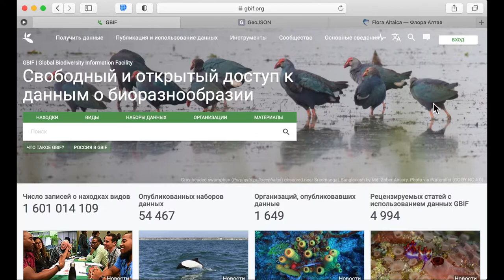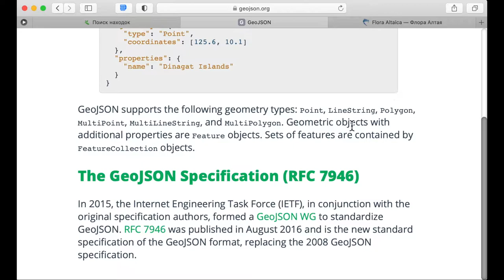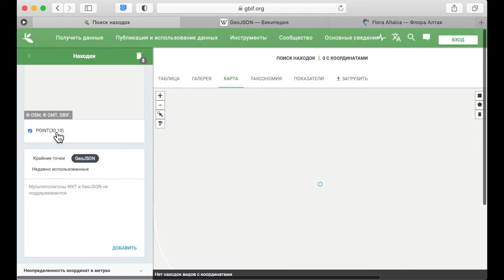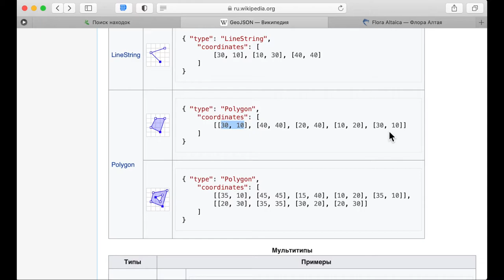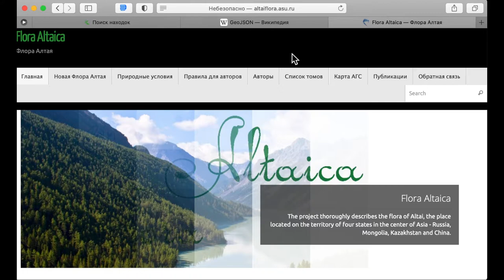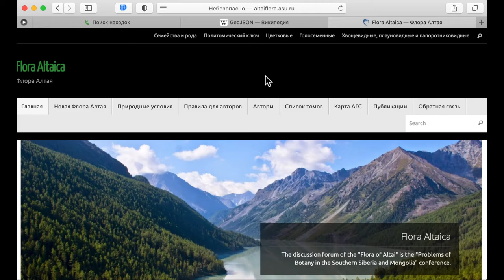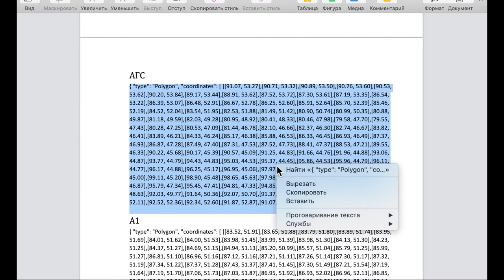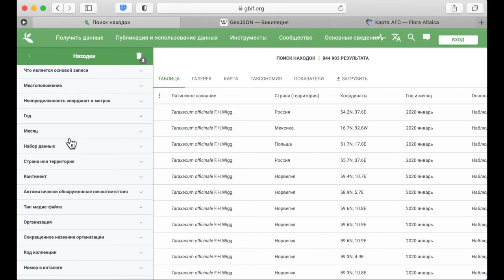Районирование в GeoJSON для GBIF и проект «Флора Алтая» (КТвБ: компьютерные технологии в биологии).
КТвБ: Районирование в GeoJSON для GBIF и проект «Флора Алтая» (модуль III, урок 2, шаг 3) --- Модуль III "Глобальный доступ к данным по биоразнообразию", урок 2 "ГИС для анализа объекта исследования" --- Шаг 3 "Районирование в GeoJSON для GBIF и проект «Флора Алтая»"